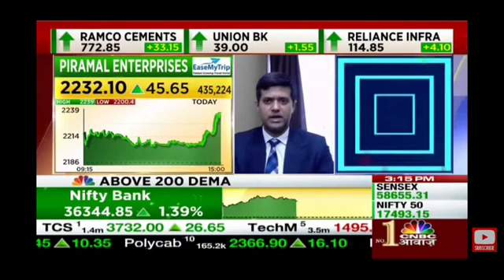Parimal enterprises share latest news | Parimal enterprises share price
parimal ade videos,parimal ade,parimalade,personal finance,stock market for beginners,investyadnya,yadnya investment academy,invesment,share market basics,stock market basics,yadnya